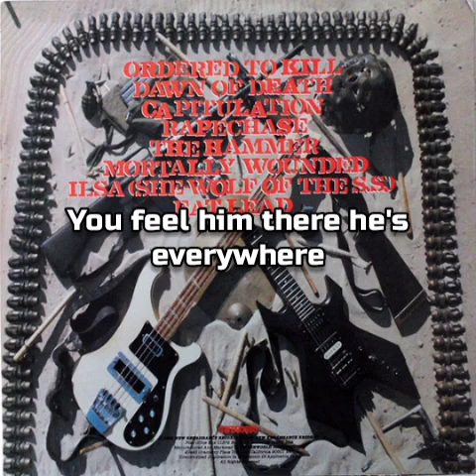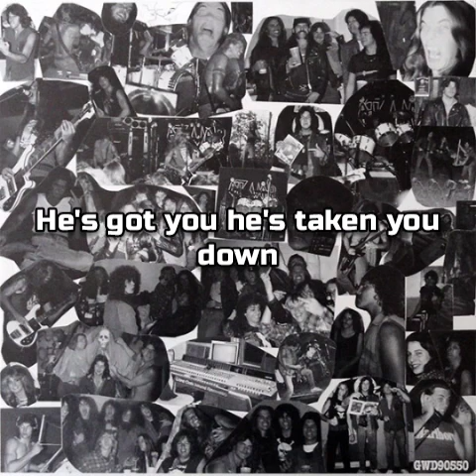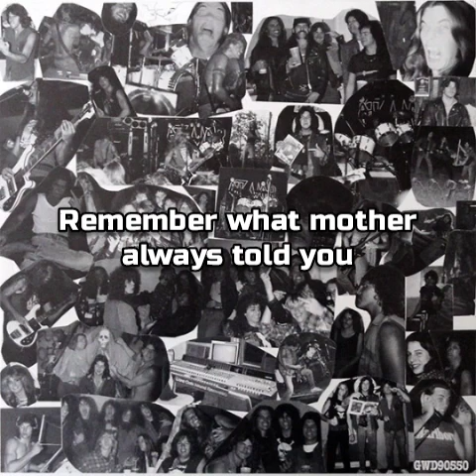At War - Rapechase (+Lyrics)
4th track (Side A) taken from the first studio album ,,Ordered To Kill" by American Speed/Thrash Metal band At War released in 1986.